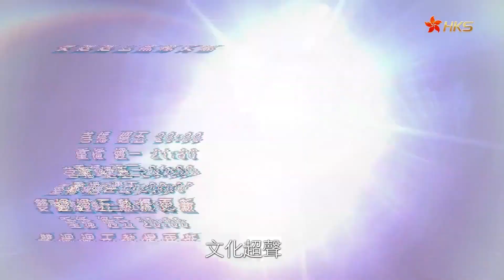东边西边 20180327【航母命名建议传递了什么信息】“辽宁舰”不是乱起的！你不知道的航母命名玄机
今年两会上对于首艘国产航母即将完成装配事宜，有人提出命名可否为卫温等与台湾有关的名人，节目中嘉宾将就这个问题进行回答，并且指出中国航母发展的道路如何，中国海军发展的方向如何。